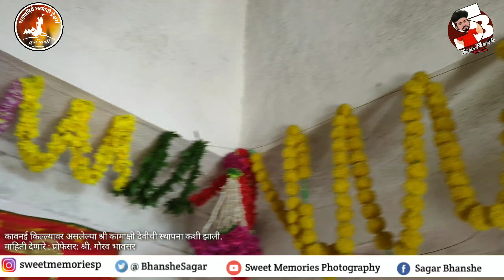Kavnai fort trek Kamakshi devi information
कावनई किल्ल्यावरील श्री कामाक्षी देवी मंदिरा बद्दल मिळालेली काहीशी माहिती.
देवीची स्थापना कशी झाली.
मंदिरा समोर असलेल्या तलावाची माहिती.

माहिती देणारे : प्रोफेसर : गौरव भावसार

आयोजक
दुर्गयात्री ट्रेकर्स

व्हिडिओ शूटिंग आणि एडिटिंग : sagar bhanshe

धन्यवाद...